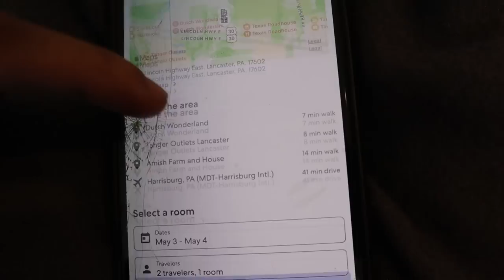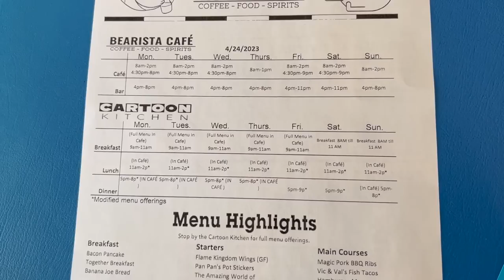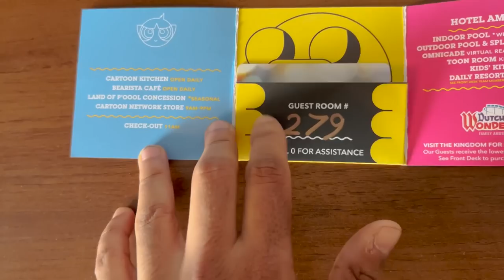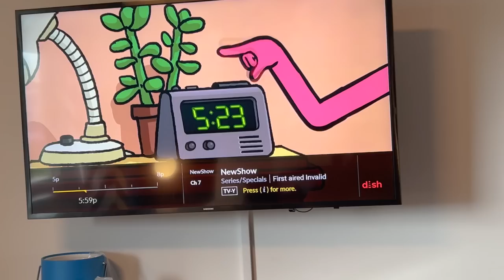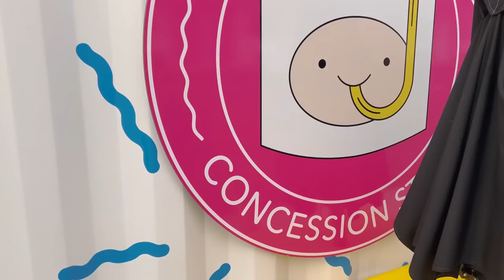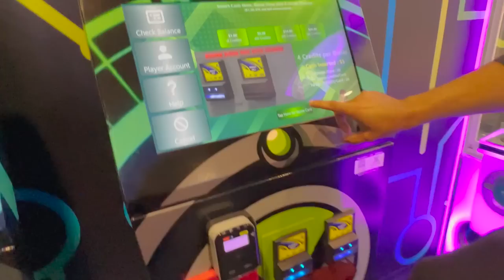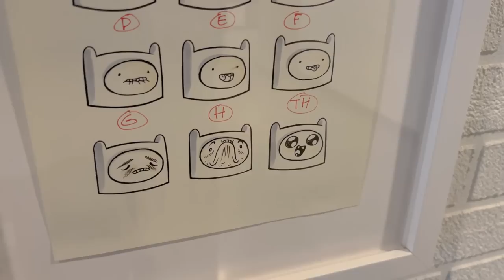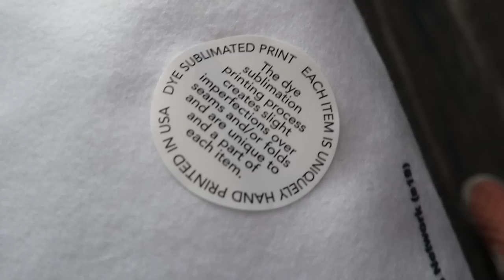I Stayed At The Cartoon Network Hotel In Pennsylvania *COMPLETE LOCATION TOUR* and Gift Shop..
Spongebob Nickelodeon Cartoon Network Thrifting Hotel Traveling

I Flew To New York City To Hunt For Rare Nickelodeon Merch In The Worlds Biggest Toy Store

Nickelodeon Sent This Rare Spongebob USPS Mailbox Out To Lucky Winners In 2012... I Got One

I Flew All The Way To CANADA To Shop At TOYS R US For The First Time In 5 YEARS...

I Found A Hot Topic Stuck In 2004.. So I Bought All The Nickelodeon Merch They Had

A Mysterious Nickelodeon Box Was At My Door.. New Never Released Spongebob Funko Pop! *Tom Kenny*

I Bought Someones Childhood Vintage Spongebob Collection And What Was In The Box Left Me Speechless

This Golden Spongebob And Squidward Are Near Impossible To Find.. And I Pulled Both At The Same Time

Marcus Jones
Whittier, CA
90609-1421